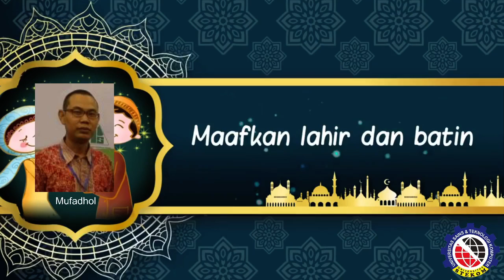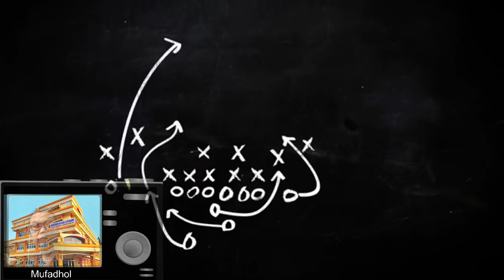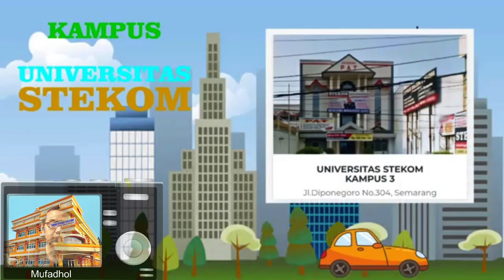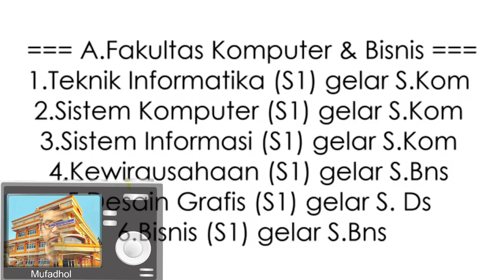Jumat, 14 Mei 2021, SELAMAT LEBARAN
Kuliah online LIBUR LEBARAN